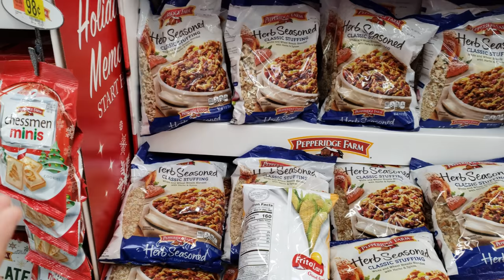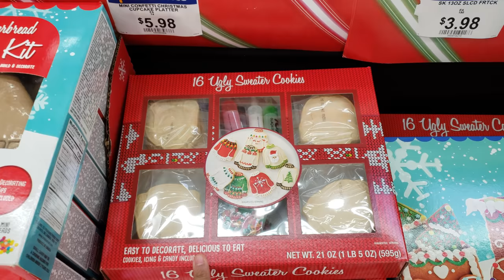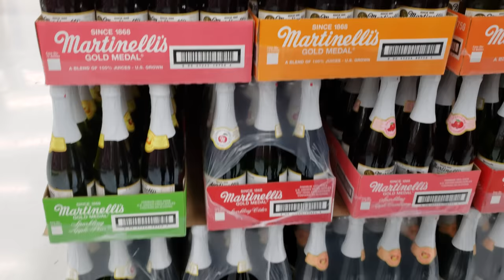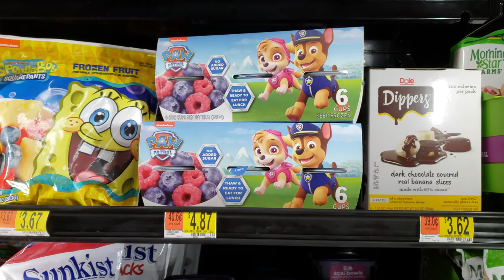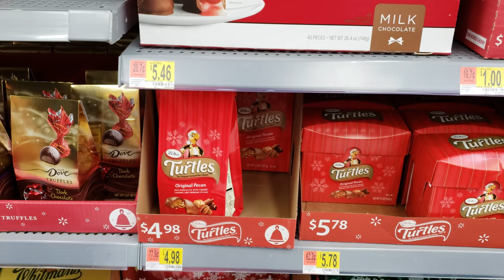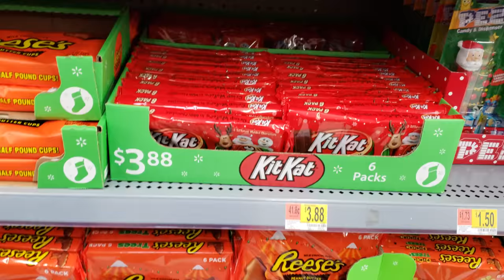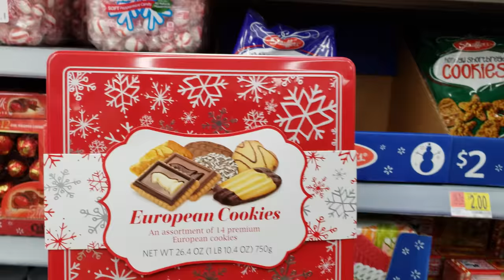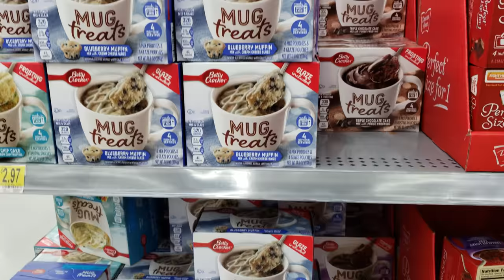WALMART SHOP WITH ME CHRISTMAS FOOD WALK THROUGH 2018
Hey everyone! you can faind all you Christmas goodies at Walmart. Stocking stuffer candy ideas. Bubble tape is huge in my house, I found these really cute jars of hickory farms spread, summer sausage and cheese, so cute and tiny. Even a tiny Nutella. Hostess cupcakes holiday and goldfish oh my. lol everything looks so yummy. I just want to bundle up in a soft blanket and eat some cookies. Here is a shop with me browse though of everything you can find for the holidays. Please be safe and BUCKLE UP!!